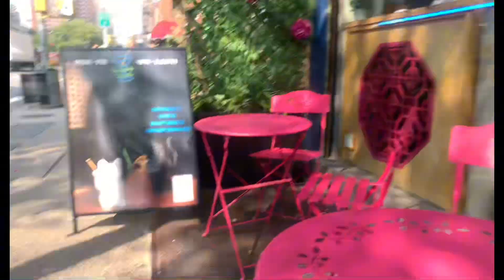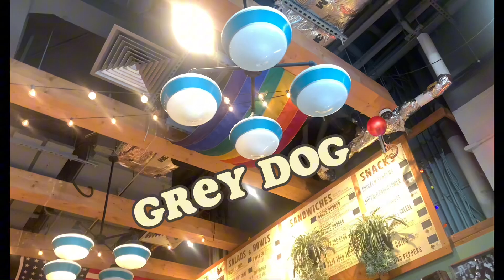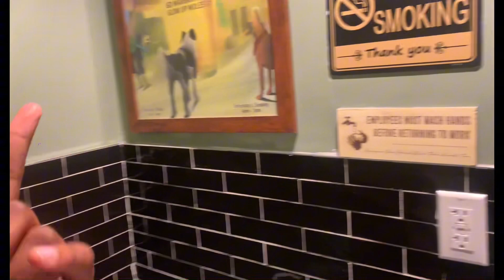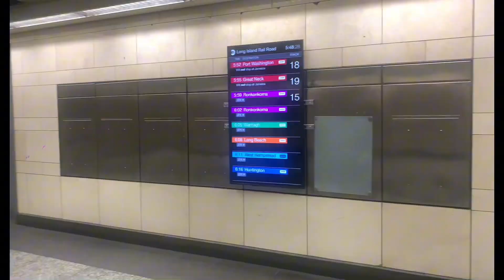Trying cute cafes in nyc vlog